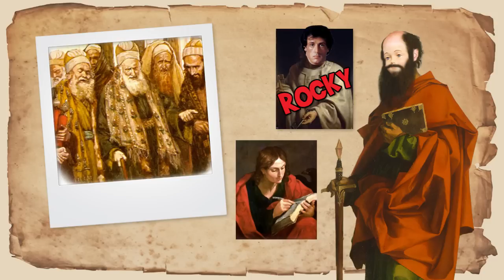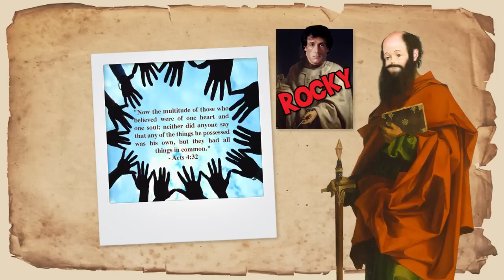The Bible: Acts Chapters 4-6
The adventures of the Jesus Bunch continue! Apostle Paul narrates more of the Book of Acts!